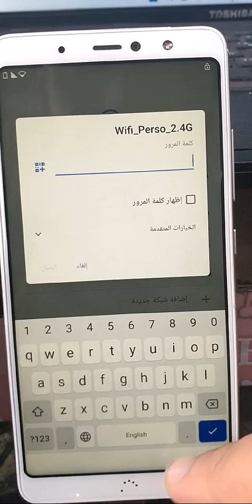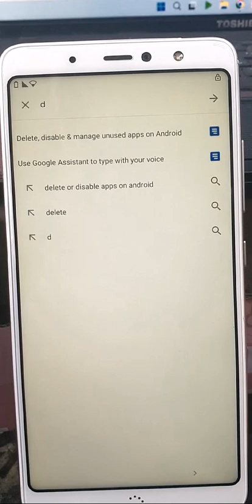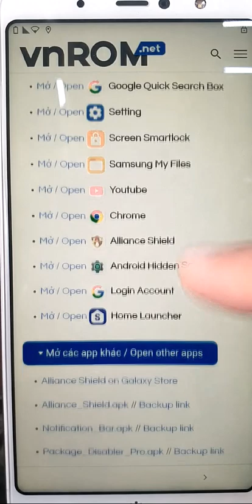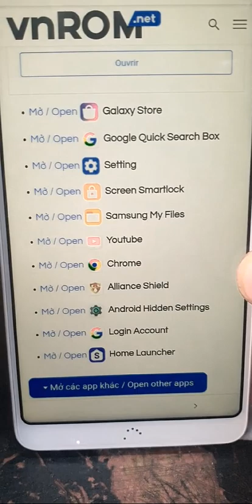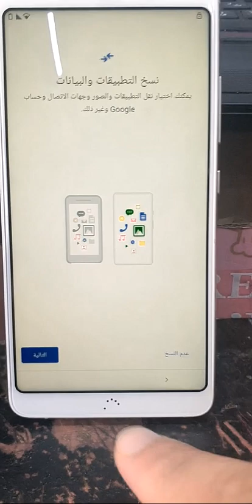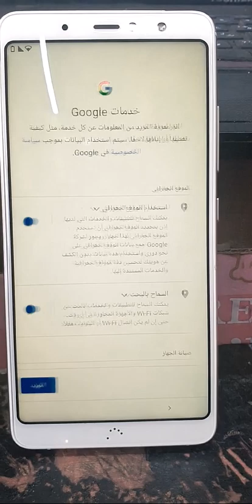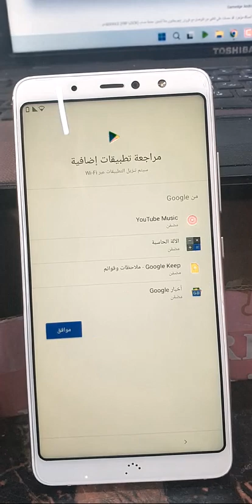BQ Aquaris X2 Pro FRP Bypass